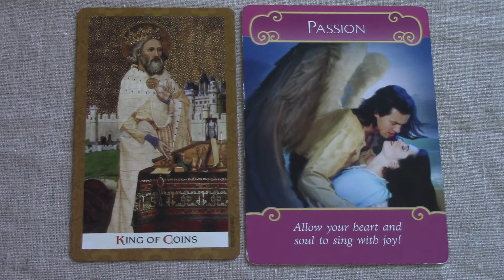Love Quickie - Libra Oct 1-7 2017